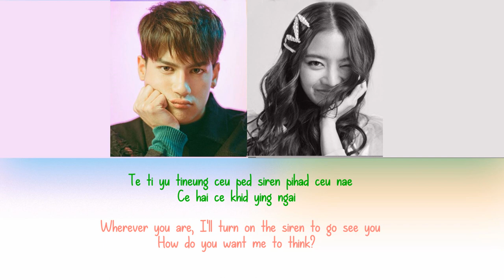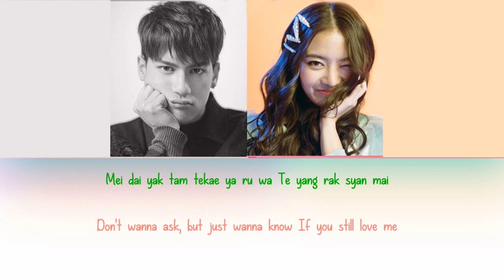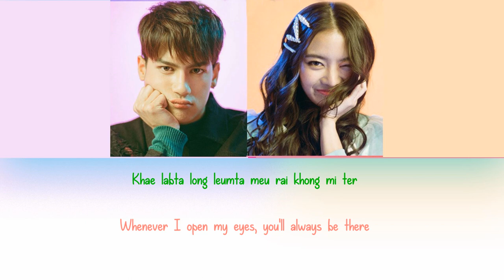Ice Paris, Prawananichaphat รักติดไซเรน Love siren (ost my ambulance) Lyrics Rom | English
All Rights Administered by Nadao Music (Believe Music)

Artis : แพรวา ณิชาภัทร, ไอซ์ พาริส